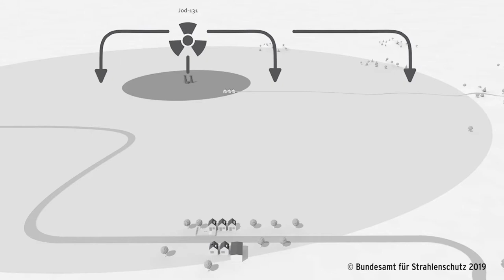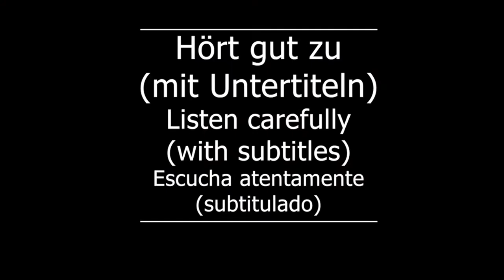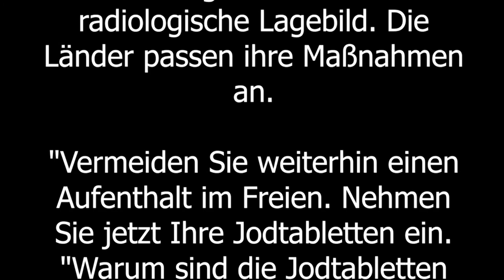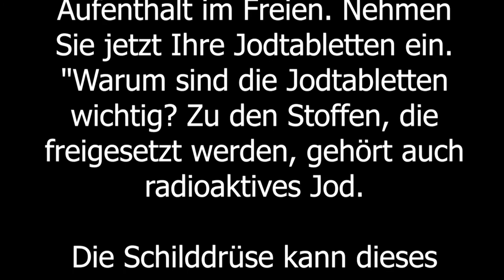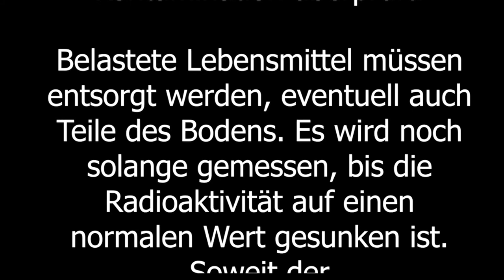Shadowing in German- 2. Notfallschutz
Timelines:
00:11 Hört gut zu /Listen carefully/Escucha atentamente
02:20 Hört gut zu (mit Untertiteln)/ Listen carefully (with subtitles)/ Escucha atentamente (subtitulado)
04:24 Hör zu und wiederholt sofort das Gesagte/ Listen and repeat immediately what was said/Escucha y repite inmediatamente lo dicho

Text:
Die Situation im Kernkraftwerk hat sich verschlechtert. Das bedeutet: Mehr radioaktive Stoffe gelangen in die Umwelt. Außerdem soll am Nachmittag der Wind drehen. Mit den neuen Daten aktualisiert das Bundesamt für Strahlenschutz die Prognosen für das radiologische Lagebild. Die Länder passen ihre Maßnahmen an.

"Vermeiden Sie weiterhin einen Aufenthalt im Freien.  Nehmen Sie jetzt Ihre Jodtabletten ein. "Warum sind die Jodtabletten wichtig?Zu den Stoffen, die freigesetzt werden, gehört auch radioaktives Jod. Die Schilddrüse kann dieses radioaktive Jod aufnehmen.

Dort kann es den Körper schädigen. Die Jodtabletten versorgen die Schilddrüse mit soviel normalem Jod,dass sie kein radioaktives Jod mehr aufnehmen kann. Der Katastrophenschutzstab entscheidet vorsorglich weitere Orte zu evakuieren. In einer Notfallstation werden die Menschen untersucht und ärztlich betreut.

Was geschieht in den übrigen Landesteilen? Das Bundesamt für Strahlenschutz betreibt ein bundesweites Messnetz aus Sonden,die rund um die Uhr die radioaktive Belastung am Boden messen. Ihre Daten werden unmittelbar ausgewertetund bei einem Unfall durch Messungen aus Hubschraubern und aus Fahrzeugen ergänzt. Auch noch lange nach einem Unfall werden frische Lebensmittel, insbesondere Milch und Blattgemüse, auf radioaktive Kontamination überprüft. Belastete Lebensmittel müssen entsorgt werden, eventuell auch Teile des Bodens. Es wird noch solange gemessen, bis die Radioaktivität auf einen normalen Wert gesunken ist. Soweit der Katastrophenschutzplan.

Für Anna bedeutet das: Falls es wirklich einen Unfall im Kernkraftwerk geben sollte, wird schnell reagiert. Die Maßnahmen im Katastrophenschutz greifen ineinander und die Behörden sind vorbereitet.
Untertitel: Bundesamt für Strahlenschutz